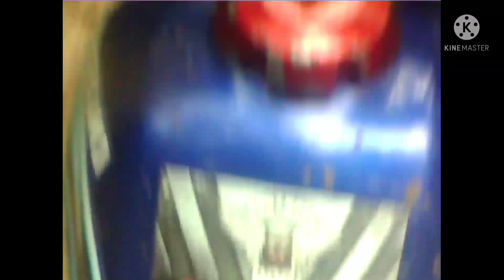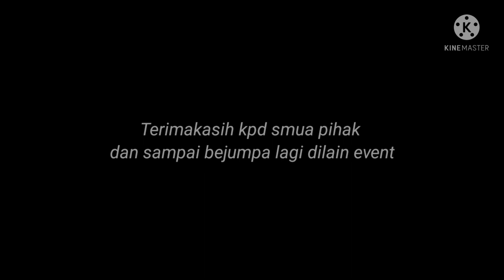(Part 2) Ubar Sajadah Susukan//Jalur Ekstrim Banyak Offroader Kemalaman dijalur